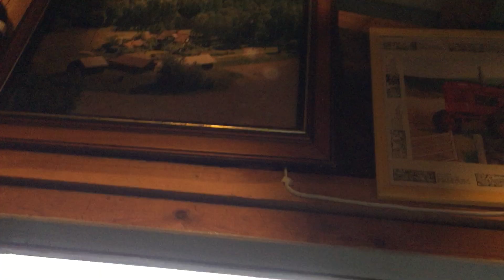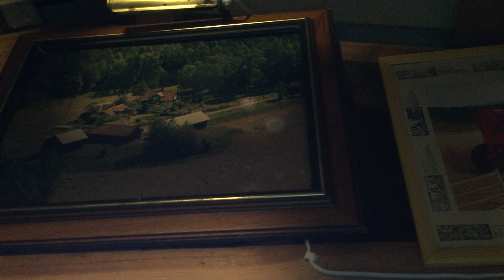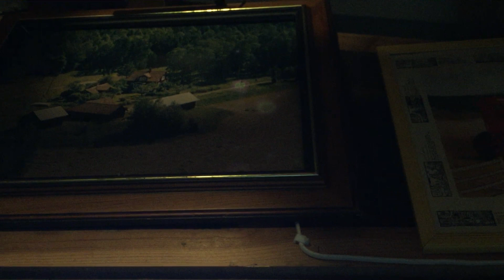Hade vi bott i Uppsala som tänkt kanske vi också ägt Olofsberg där morfar och mormor bott.